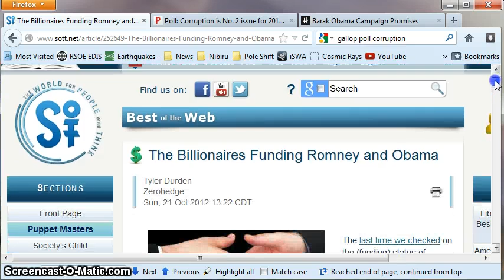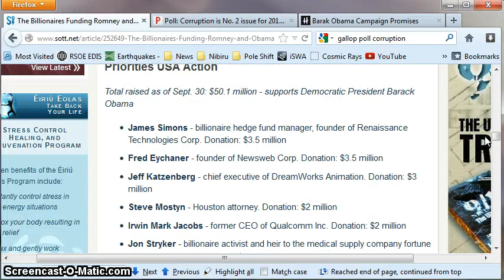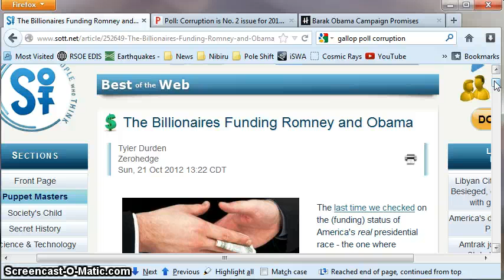The Billionaires Funding Romney and Obama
May God heal our world!